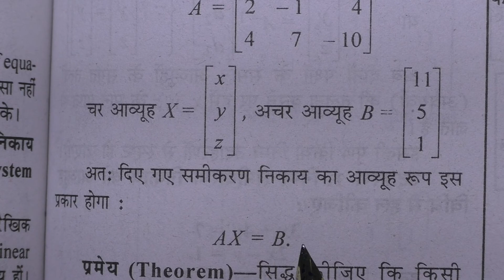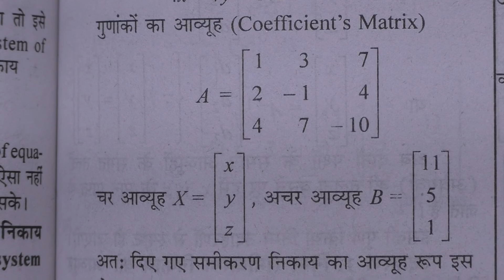Writing simultaneous linear equations in matrix form in hindi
Writing simultaneous linear equations in matrix form